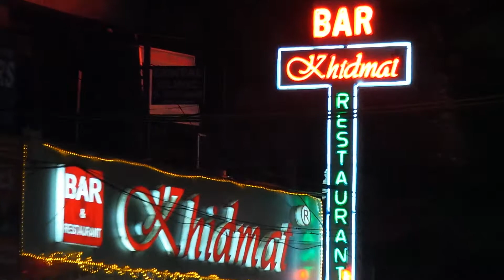Samsung Galaxy Camera Sample (Night)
here's a quick camera sample from the Samsung Galaxy Camera.